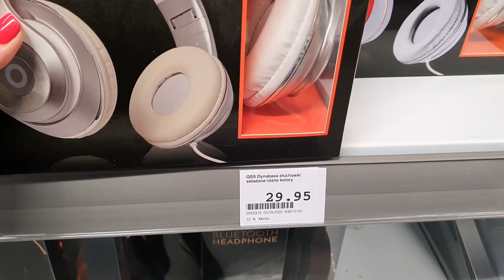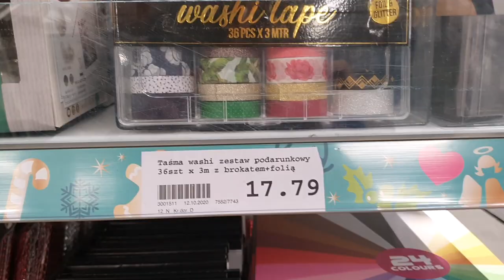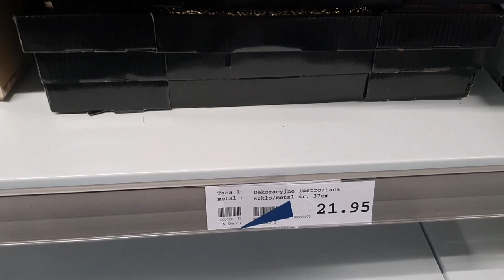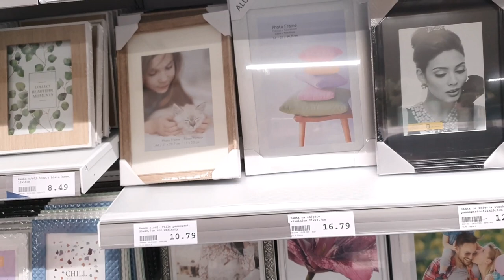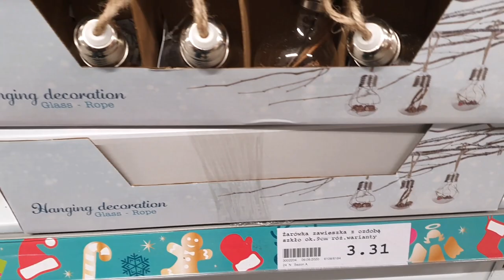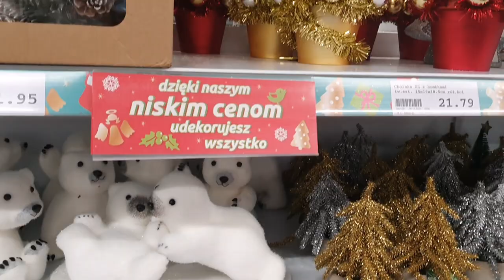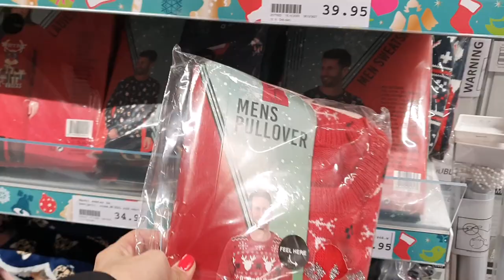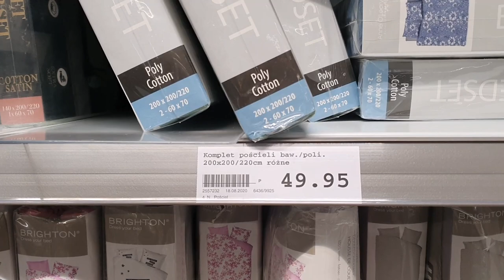Haul Świąteczny z Action I Przegląd półek I Dekoracje Świąteczne I Inspiracje na prezenty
Witajcie Kochani :-)
Dzisiaj zabieram Was do sklepu ACTION, na drobne zakupy świąteczne. mam nadzieję, że dobrze będzie się Wam oglądało najbliższe minuty.

Dziękuję za wszystkie Wasze komentarze, za słowa wsparcia i uznania do tego co robię właśnie dla Was Kochani :-)
Serdecznie dziękuję za wszystkie subskrypcje i zaufanie jakim mnie obdarzyliście :-) Mam nadzieję, że dobrze się bawicie w moim towarzystwie .